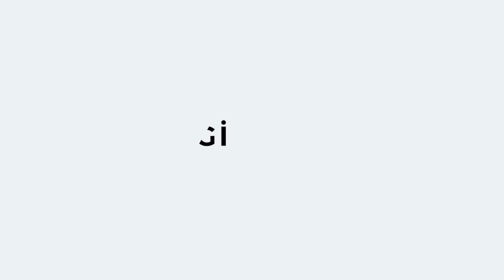KARİYER AKADEMİSİ: OTEL PAZARLAMASI NASIL OLMALIDIR?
Nasıl.com Ailesinden herkese merhaba,

Geçmiş videomuzda Kadriye Kar Yaşar'ın Zülal İnan ile Otelcilik alanındaki kariyer imkanları yönünde yaptığı röportajı sizlerle paylaşmıştık. Aşağıda ki linkten ulaşabilirsiniz.

Bugün Zülal İnan bize "Otelcilikte pazarlama nasıl olmalıdır?" sorusunu cevaplıyor.